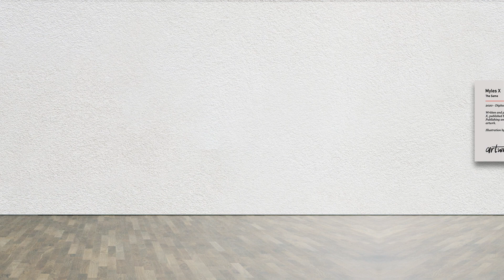CANVAS003 by artwrk - house/tech house mix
If you were paying close attention, you might have noticed a pattern in house label artwrk’s releases. Each track is released with its own uniquely, hand-painted cover art - designed by illustrator, artist & painter Qi Mono. They all seem to look different and unique at first glance, and they are. But if you look closer and put all of the covers together in the order in which they were released – starting at the bottom right all the way to the top left - a fully sized painting reveals itself. Like a puzzle, which is now finally completed.

♫ Tracklist
00:00 | Myles X - The Same
02:09 | Malone - Adios Amigos
04:45 | Timothy Allen - Freaky In The Streets
05:50 | waste wisely - Sensuous Scene
07:27 | Husko & Stephan Duy - Hands In The Air
10:50 | Thom Bold - Go Psycho
14:07 | Timothy Allen - Moving Slow
15:10 | Thom Bold - Work it (feat. Domzi)
18:59 | Malone - Still Alive
21:47 | Mr. Oz - Break The Walls
25:22 | Curtiba - Bum
28:08 | Daniel Bovie - Music 4 Free (DB & RR Mix)
31:45 | Daniel Bovie - Music 4 Free
32:46 | Tava, Gosts, Stefano Pain - Discoteca (Mix)
34:36 | Tava, Gosts, Stefano Pain - Discoteca (Anderblast Remix)
35:50 | Tava, Gosts, Stefano Pain - Discoteca (Alliance Remix)

we are artwrk and we create
we fill our house with sound and paint
we bring together, unconstrained
those who make, compose or animate.